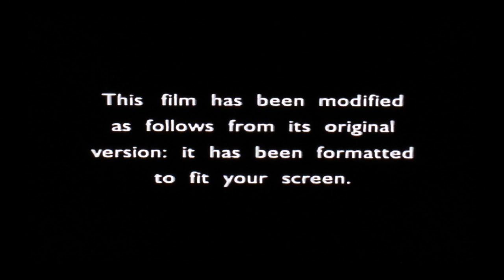Opening to “Eight Legged Freaks” 2002 VHS [Warner Bros.]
Here is the opening to the 2002 VHS of “Eight Legged Freaks.”
1. FBI Warning screen
2. Warner Home Video logo (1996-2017) [with AOL Time Warner byline]
3. ‘This film has been modified…’
4. MPAA ‘PG-13’ Rating screen
6. Warner Bros. Pictures logo (1998-present)
7. Village Roadshow Pictures logo (1998-present)